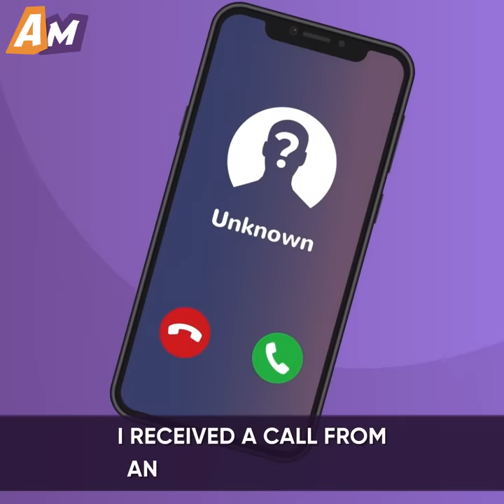I Became Incredibly Beautiful After A Car Accident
Watch this emotional cartoon animation to see how a woman's life took a dramatic turn after a car accident.

The woman from this story got hit by a garbage truck as she was taking out the trash. Later, while looking in the mirror at the hospital, she saw a stunning, flawless beauty staring back at her.

Did she always look like that or did the accident cause a drastic transformation?